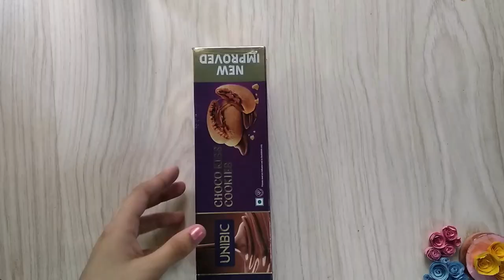Bunny Piggy Bank || BEST OUT OF WASTE || Ambacht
Simple and easy way to store all your change using any waste box.Hope you like this video and find it useful.